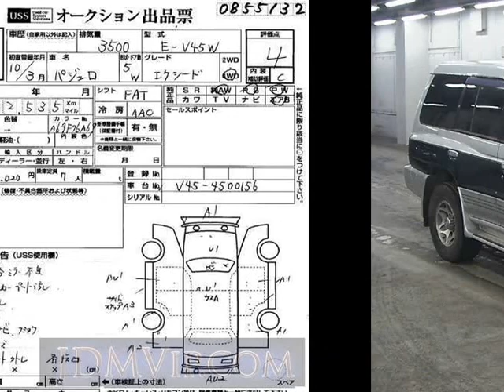1998 MITSUBISHI PAJERO __ V45W - Japanese Used Car For Sale Japan Auction Import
1998 MITSUBISHI PAJERO __ V45W - Japanese Used Car For Sale Japan Auction Import V45W,MITSUBISHI,PAJERO,__,USS Yokohama,jdmvip,vip,jdm,cars,japan,jdmvip.com,japanesecars,usedcars Japanese Used JDM Car For Sale At Auction in Japan for Import